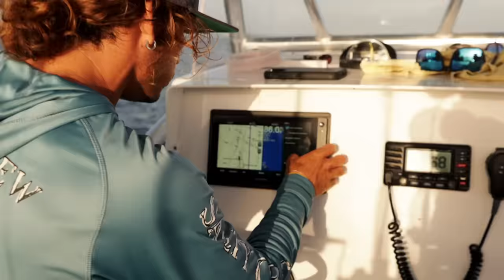Tiburon se come Atún en pesca comercial de Dorados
BUENA PESCA CON CHISPA: Captain: @candrees - Instagram
Modalidades de Pesca : Pesca comercial de dorados y Atún.